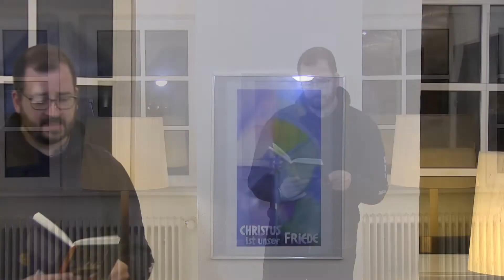Lebendiger Advent am 13.12.2020 - Meenzer Weihnacht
Eine von Stephan Dreytza in Action-Reading-Style vorgetragene, weihnachtliche Geschichte in Mainzer Mundart.

Videoproduktion: Timon Horlboge, Joscha Rode